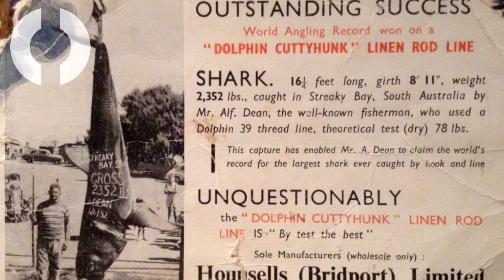I 5 Squali Bianchi Più Grandi Mai Catturati